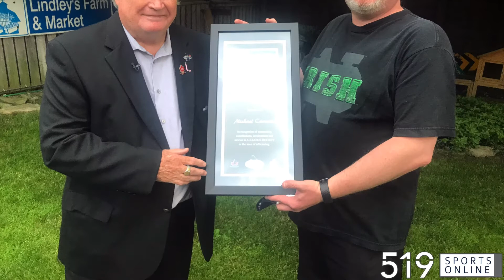Alliance Hockey Awards - Michael Carnrite is the Referee of the Year for 2020-21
Carnrite has been a referee for over 3 decades with the Hamilton Minor Hockey Council. Most recently, he is the Referee in Chief training and developing younger officials in Hamilton.